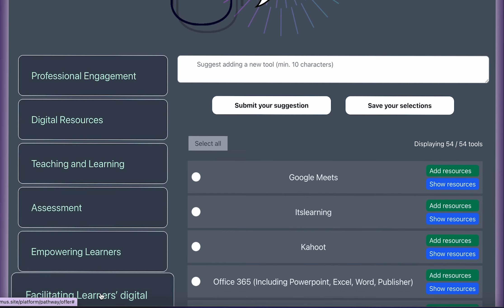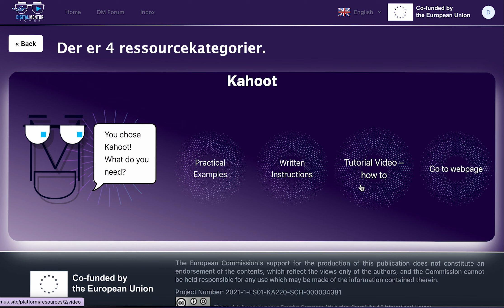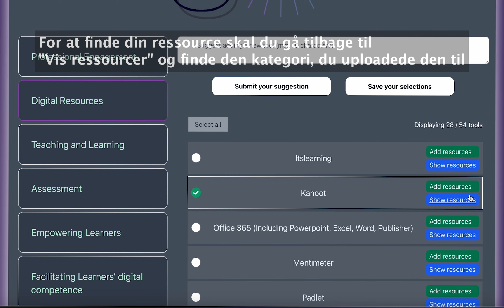DMP - Jeg tilbyder Digital Træning